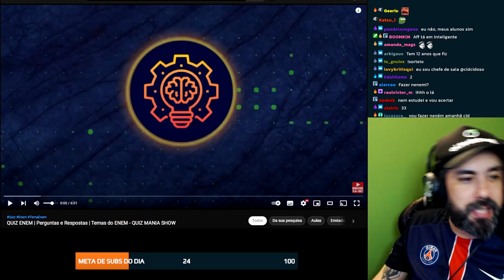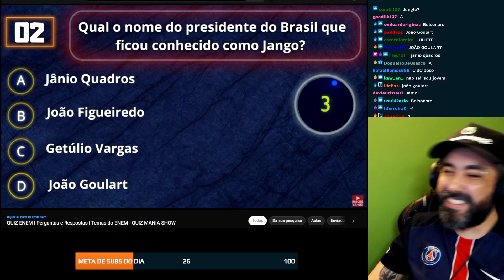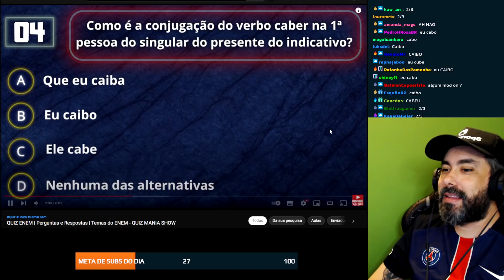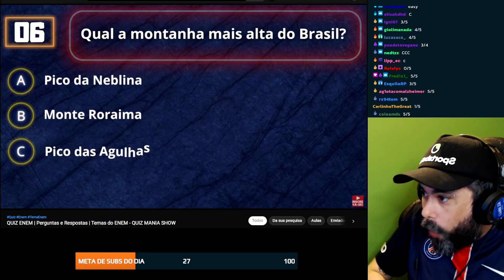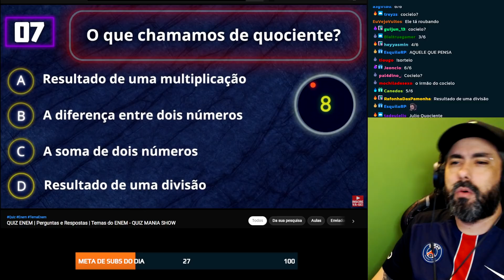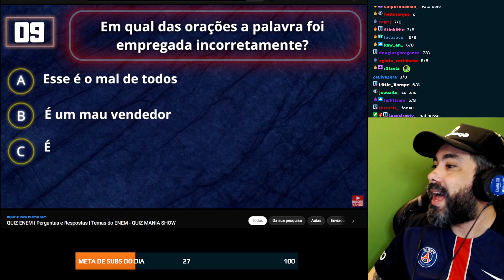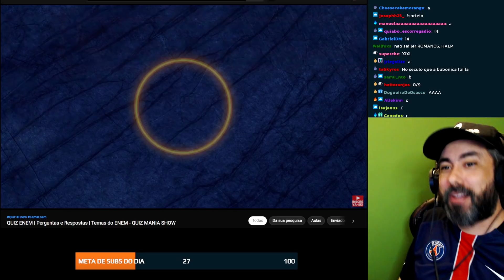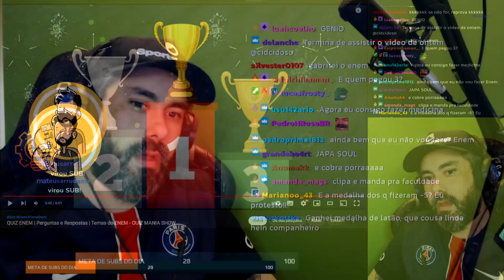CID GABARITA PROVA DO ENEM DO YOUTUBE | CORTES CIDCIDOSO